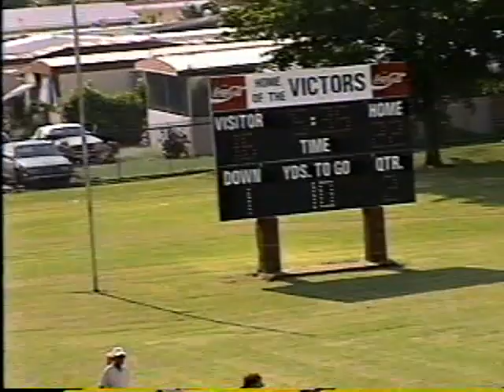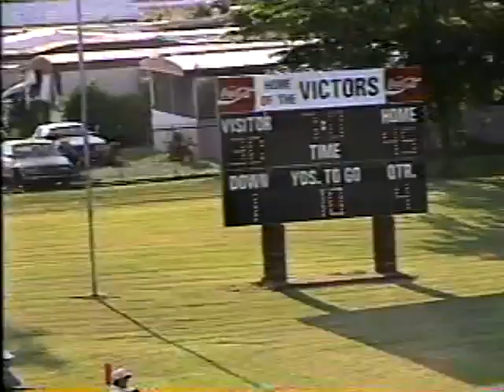1999 Ransom vs Belen Jesuit Football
1999 1st game Ransom14 Belen Jesuit 42 (9/4/99)